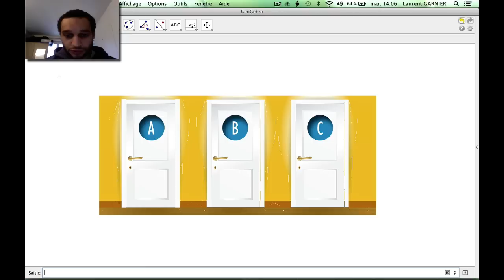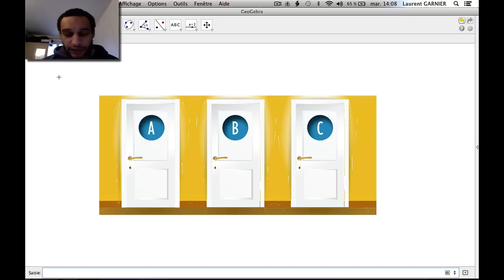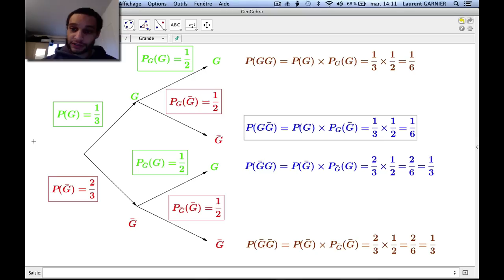Démonstration du jeu aux 3 portes (Monty Hall)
Niveau : Terminale et supérieur (système français)
Pré-requis : définition des probabilités conditionnelles
Résumé : illustration du jeu aux 3 portes avec un seul gain possible (Monty Hall)